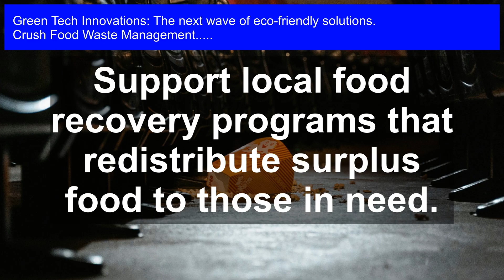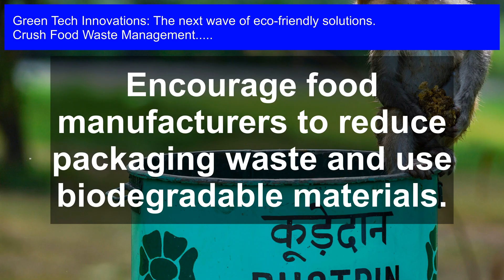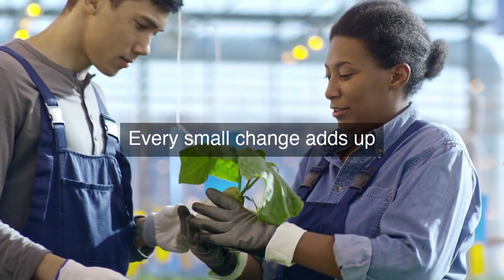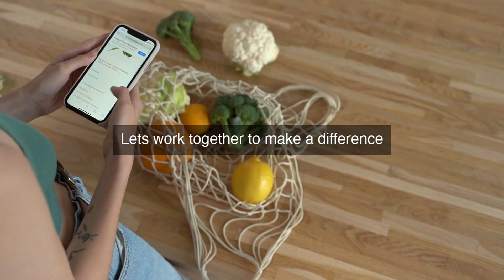Revolutionizing Food Waste Management with Green Tech Innovations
Revolutionize the way you tackle food waste with cutting-edge green technologies that can reduce waste by up to 90%, transforming the future of sustainability and the health of our planet.

Food Waste Management: Join the revolution in food waste management! This video showcases the latest green tech innovations transforming the way we approach food waste, reducing environmental impact and promoting a more sustainable future. From cutting-edge composting solutions to AI-powered waste sorting systems, discover the game-changing technologies leading the charge towards a more circular food system. Learn how these eco-friendly solutions are not only reducing waste but also creating new opportunities for sustainable agriculture, renewable energy, and more. Get ready to be inspired by the next wave of green tech innovations that will change the way we think about food waste forever!